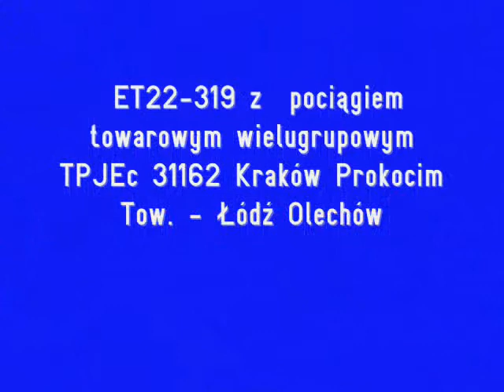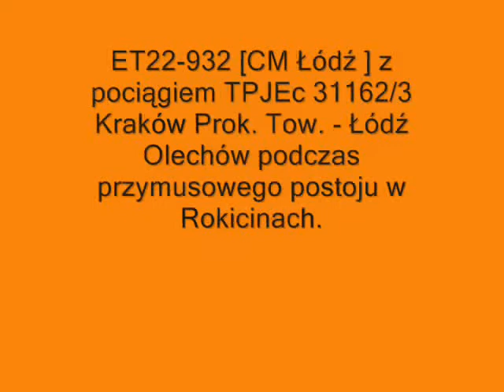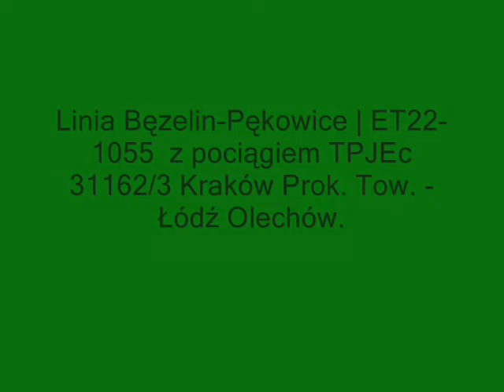Kraków Prok. Tow. - Łódź Olechów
Polączenie kilku filmików przedstawiających bardzo ciekawe brutto pociagu Kraków Prokocim Towawarowy - Łódź Olechów.

Pociąg TPJEc - pociąg towarowy pośpieszny jednogrupowy - 31162/3 Kraków Prok. Tow. - Łódź Olechów kursuje codziennie miedzy dwoma ogromnymi stacjami rozrządowymi.
Do Łodzi dociera około godziny 16, a odjeżdża około po 21.
Skład zawsze rozpoznam pocharakterystycznym zestawieniu: platformy do przewozu taśm stalowych, wagony kryte  typu Simms w których są przewożone wyroby metarulgiczne z Nowej Huty, niebrakuje również cystern i innych rodzajów wagonów.

Pierwotnie skład z/do Krakowa do Łodzi docierał przez Tunel, CMK, Idzikowice, Tomaszów, Gałkówek, od 1 marca jeżdzi przez Cz-we, Piotrków, Rokiciny, Pękowice, Gałkówek. Wszystko z powodu prac remontowych w okolicach Tunelu.

Pierwszy film zrealizowany na st. Mikołajów.

2 przedstawia ET22-932 [CM Łódź ] z pociągiem TPJEc 31162/3 Kraków Prok. Tow. - Łódź Olechów podczas przymusowego postoju w Rokicinach. Pociąg odjechał dopiero po przepuszczeniu "Stoczniowca" i osobówki do Koluszek. W skład pociagu wchodziły platformy przede wszystkim kryte typu Simms (KNH - Płock), 3 platformy Smms z  (KNH-Gostynin "HW Pietrzak Holding") oraz cysterny.

Trzeci obraz zrealizowano na łącznicy podg Bęzelin - podg Pękowice, gdzie skład zjeżdża z linii Katowice-Warszawa na linię Koluszki-Łódź.